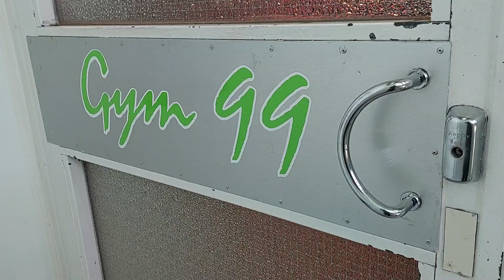Tarvitseeko jokaista lihasta treenata erikseen?